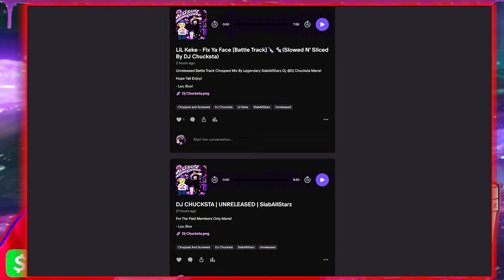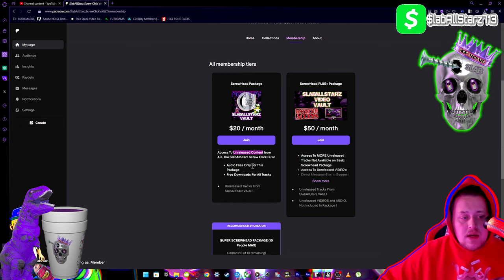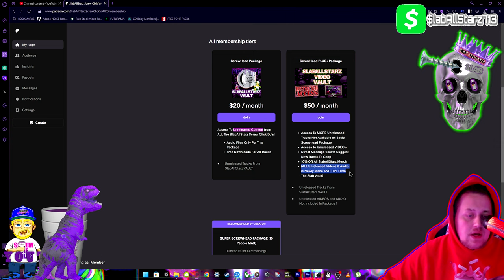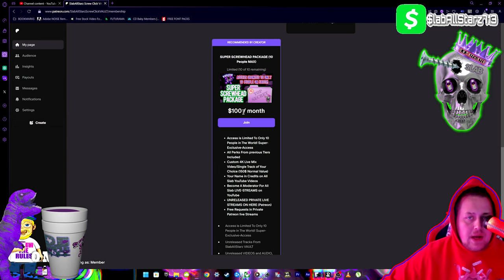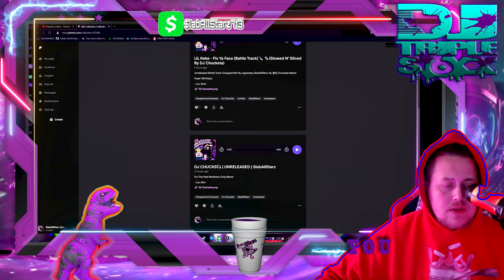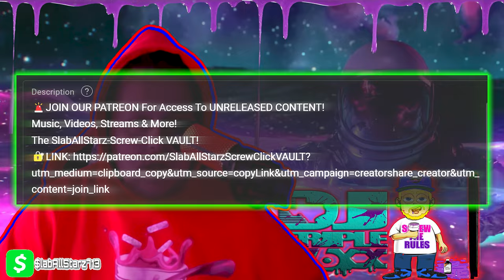Join The Slab VAULT | Access UNRELEASED TRACKS! Free Access & Memberships! | SlabAllStarz PATREON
🚨JOIN OUR PATREON For Access To UNRELEASED CONTENT!